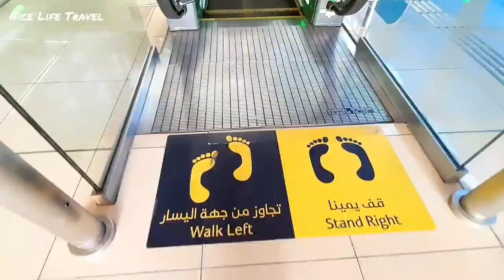Burj Khalifa - Dubai Mall Metro Station, Dubai Walking Tour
Burj Khalifa - Dubai Mall Metro Station Dubai | محطة مترو برج خليفة - دبي مول دبي

( Recorded before the covid-19 coronavirus pandemic)

Burj Khalifa Metro Station Dubai, Dubai Mall Metro Station Dubai , محطة مترو مول دبي , محطة مترو برج خليفة - دبي مول دبي ,
tour of dubai metro, metro dubai, dubai metro, dubai metro ride, dubai railway, driverless train in dubai, the world longest driverless train in dubai,dubai metro ride from rashidiya to karama,